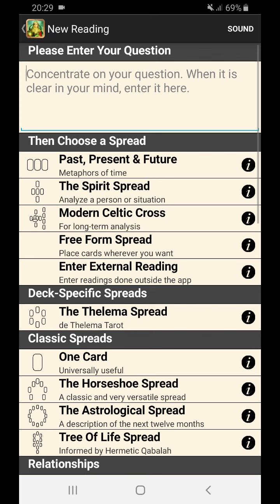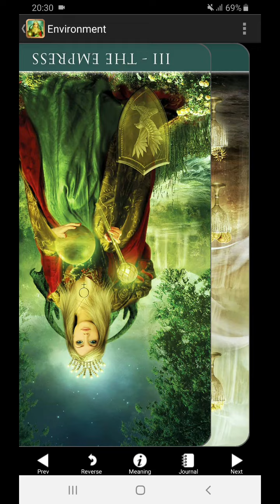Virgo. Sudah lakukan semua dan tak menunjukkan hasil. Tetapi Virgo tak mau berubah.